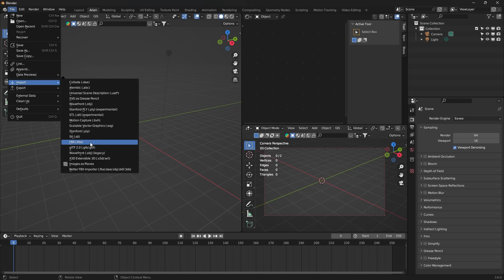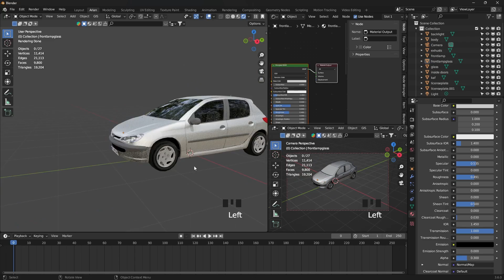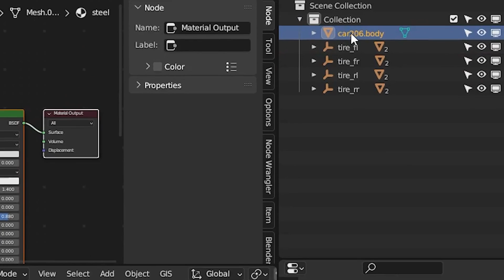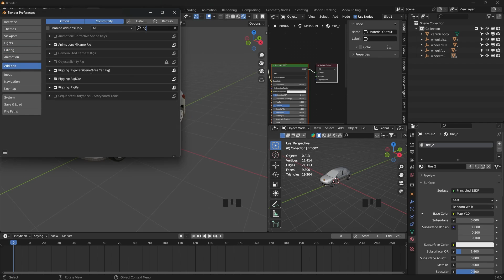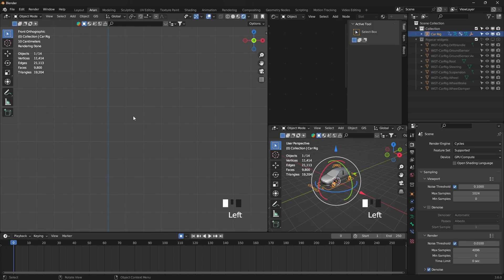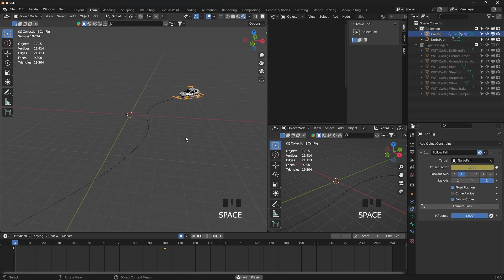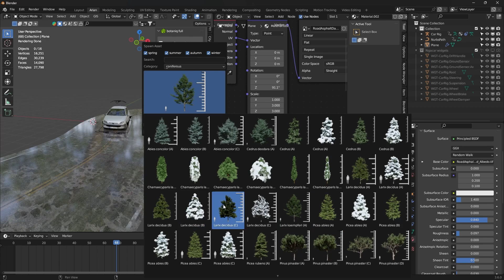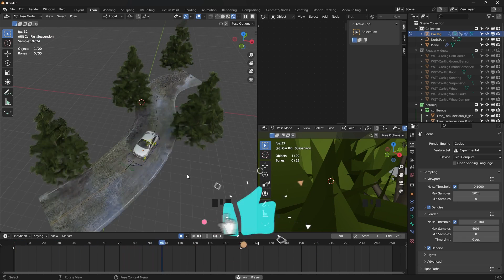آموزش بلندر فارسی : ریگ کردن و انیمیشن ماشین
سلام ✨ انیمیت و ریگ کردن ماشین 206 در نرم افزار بلندر .
 با استفاده از افزونه در بلندر به راحتی می تونید هر چیزی رو به حرکت در بیارید و کنترلش کنید .
Rigacar Add-on For Blender Tutorial
 در ابتدای کار نحوه ی وارد کردن فایل آبجکت سه بعدی به محیط بلندر رو توضیح میدم .
امیدوارم براتون مفید بوده باشه لایک و کامنت یادتون نره ✨
برای دیدن ویدیوهای بیشتر به کانالم سر بزنید ، همچنین ویدیوی دیگر کار با ماشین رو در لینک زیر
می تونید تماشا کنید :

00:00  مقدمه
00:25  نحوه ی وارد کردن فایل سه بعدی آبجکت به محیط بلندر
01:00  تنظیمات متریال و بدنه ی ماشین
04:55  Join Object
05:37  نام گذاری چرخ های ماشین برای ریگ کردن
07:00  set origin to 3d curser or geometry
07:40  rigging : rigacar add-on
07:50  تنظیمات ریگ کردن ماشین
10:40  انیمیشن ماشین
13:20  آوردن زمین برای ماشین
14:37  اضافه کردن تکسچر جاده به زمین
16:30  تنظیمات نهایی حرکات ماشین و رندر صحنه